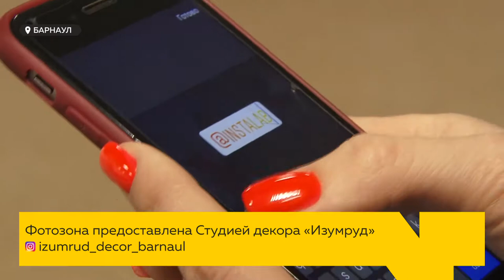Видеоспиннер Инсталаб 360 | Интерактивная фотозона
Близится лето – сезон свадеб. Время пышных торжеств и – изысканных фотосессий. Многие уже задумываются, чем будут развлекать гостей.